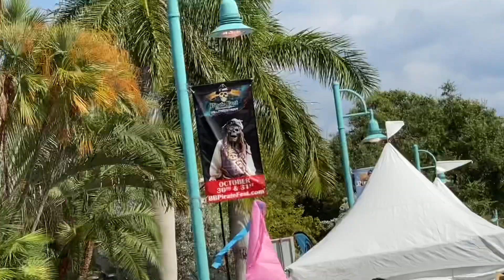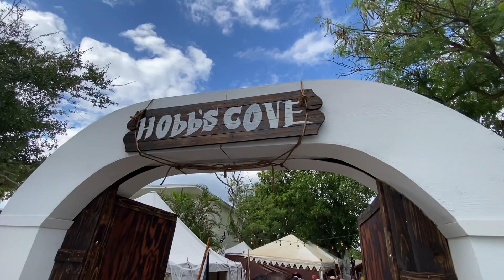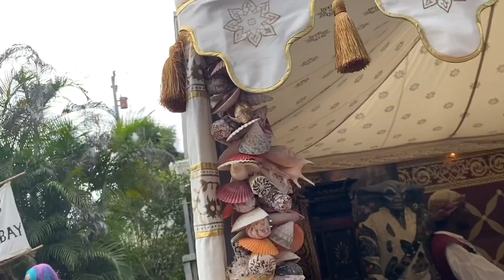Vince & Isabella visit Haunted Pirate Festival on Halloween day￼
Vincent and Isabella visit Pirate Fest and Mermaid splash Halloween Haunt￼ on Halloween day.
They get to visit and invade The Pirate Ship￼, play some Pirate games￼. Also meet real pirates and mermaids, collect lots of Pirates treats￼. And have a lot of fun becoming a Pirate and a Mermaid for one day.